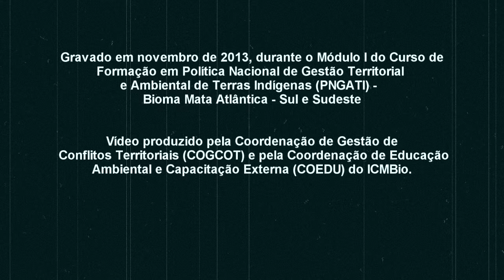A importância do Curso de Formação em PNGATI - Entrevista com Marciano Rodrigues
Entrevista com Marciano Rodrigues

Política Nacional de Gestão Territorial e Ambiental de Terras Indígenas -- PNGATI